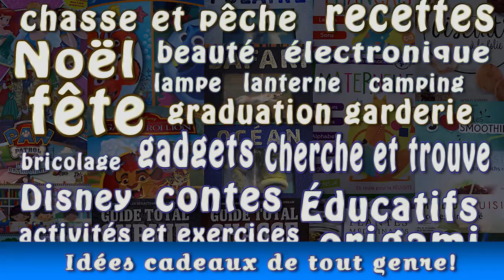Pizza - Livre en forme de pizza.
Comprend des recettes des croûtes épaisses et minces, de même que des croûtes de blé entier et sans gluten.

Plus de 50 recettes

économiques

délicieuses

et faciles...

Publication: Broquet
Auteur(s): Carla Bardi.
Dimension: 29 x 28 cm
Nombre de page: 126